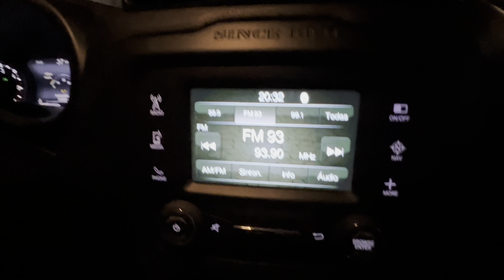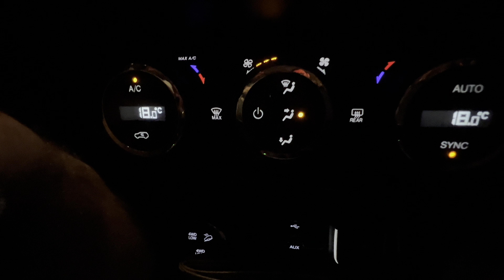S22 ENTREGUE/ RESENHA NO RENEGADE TH BRANCO DE ROGÉRIO 𝔽𝔸𝕋𝕆ℝ𝕀/ KIT LITF ENTRE OUTROS ASSUNTOS